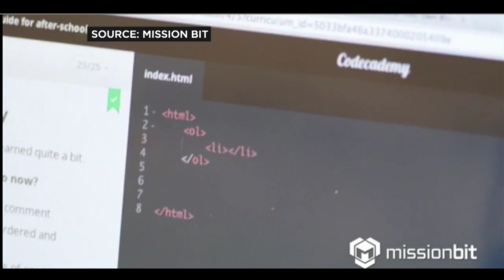Bay Area Focus: Mission Bit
Tyson Daugherty, Founder: Mission Bit.
Danielle Leong: Front End Engineer, Twilio.
Aired 07/06/14.